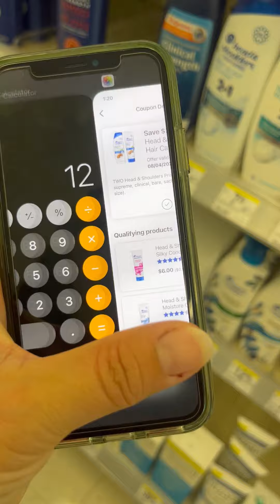🔥HEAD SHOULDERS 50%OFF🔥 08/15/2024